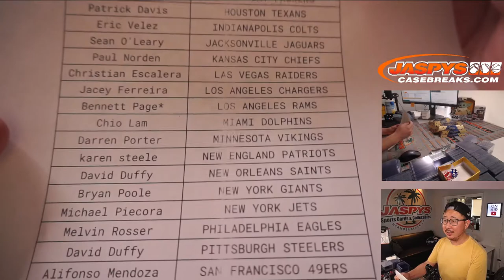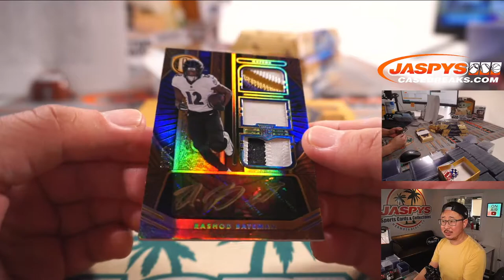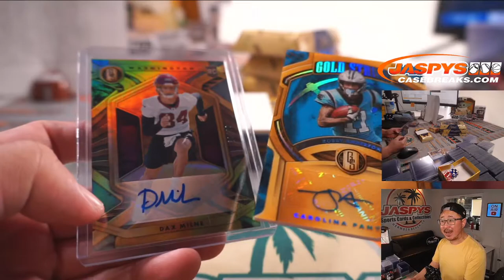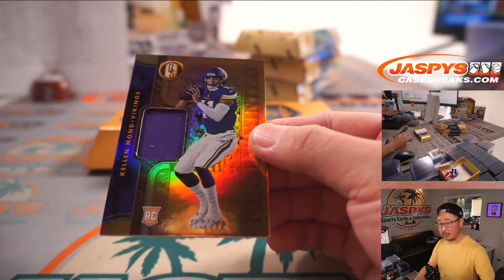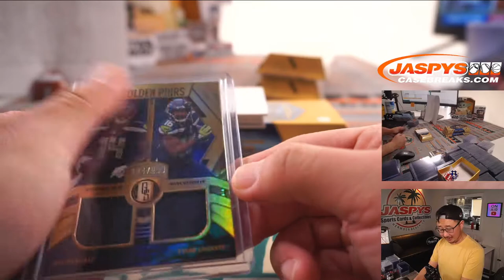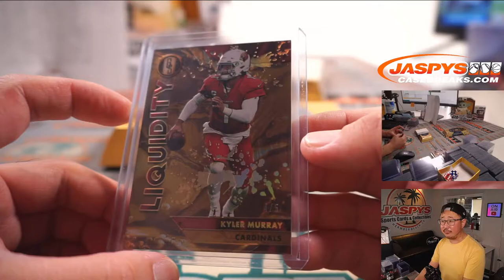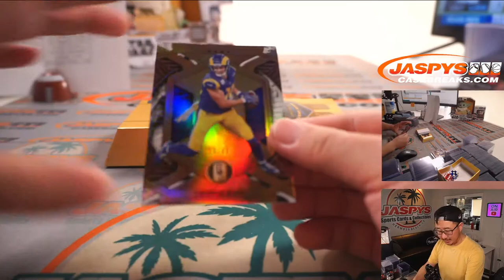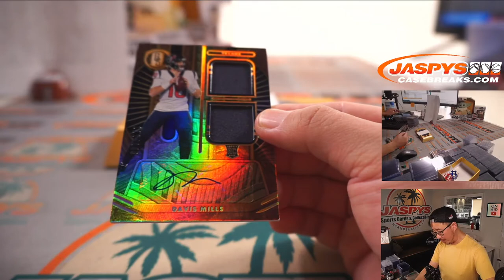W, 08.04.21 // 2021 PANINI GOLD STANDARD FOOTBALL 6-BOX 1/2 CASE BREAK #2 *PYT*